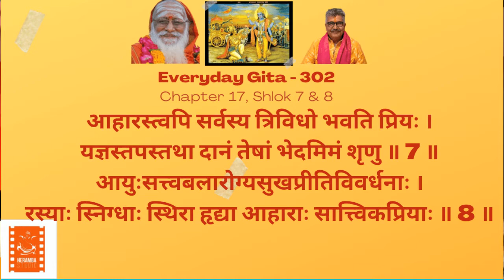Everyday Gita 302 (Chapter 17, 7 & 8)Divine qualities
Everyday Gita 302 (Chapter 17, 7 & 8)
Bharat Virasat Dera Baba Rudru

Everyday Gita with Ashok Vyas

(Everyday Gita at Heramba Studio by Insight for Creativity, New York )